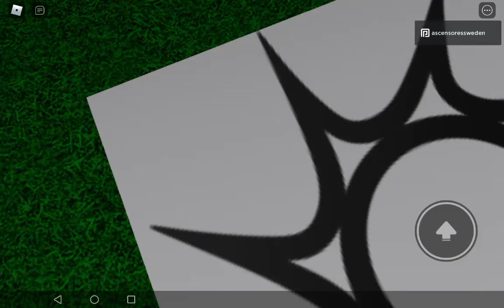Good Fixtures 2010 KONE EcoDisc Traction elevator, HYM Poland Mall, Roblox